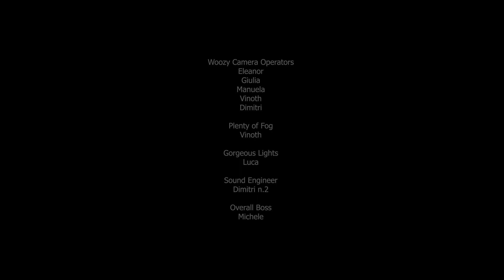Kate Bosone - Live at Giardini Luzzati 2019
Genoa, Italy 09-03-19
00:00    If Your Head Aches
02:13    Weist High
05:34    Rageless Enemy